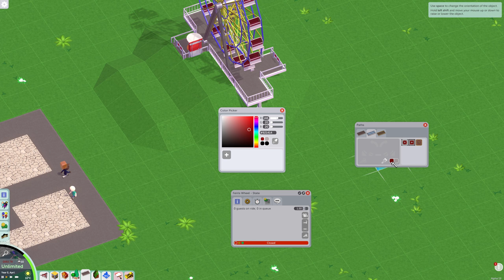لعبة Parkitect الحلقة 01 مدخل الحديقة